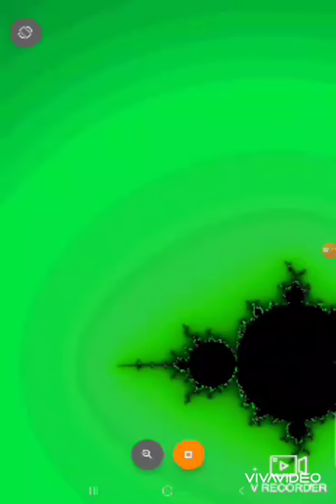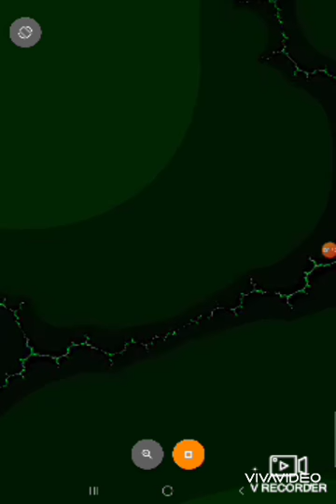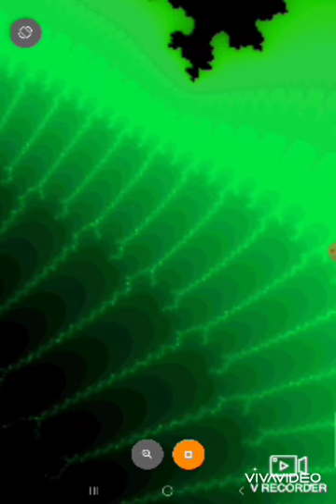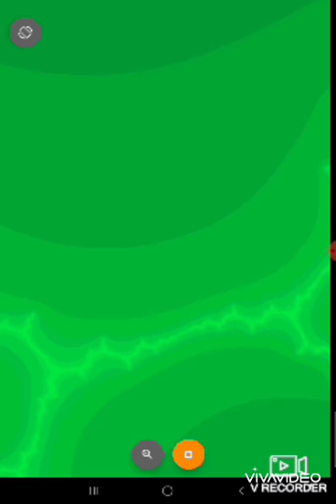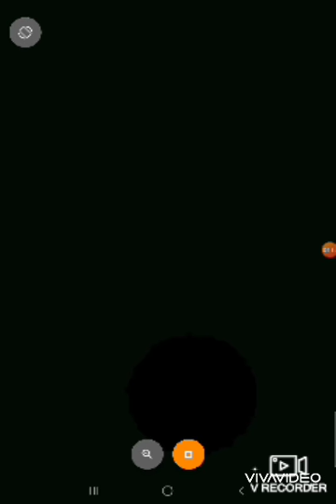Relaxing Video 1